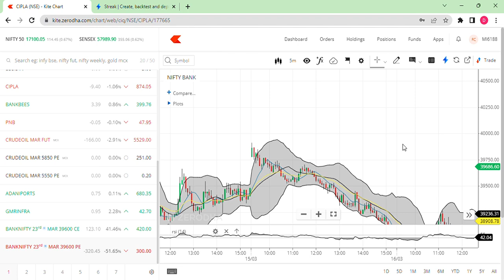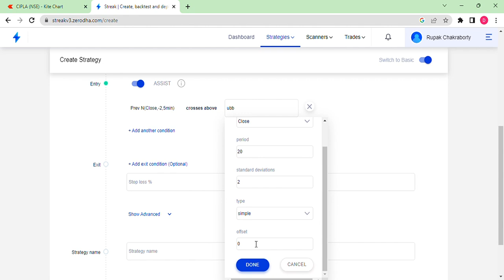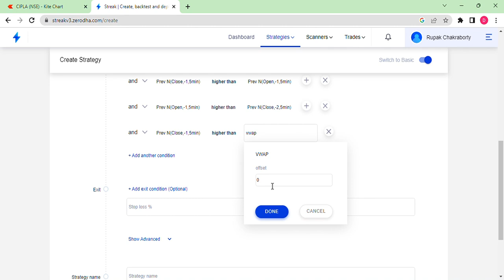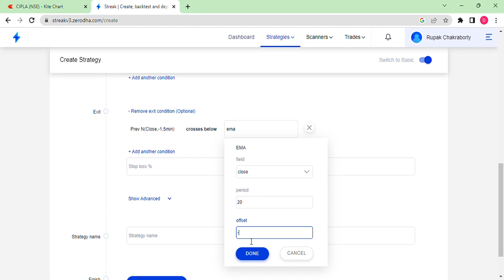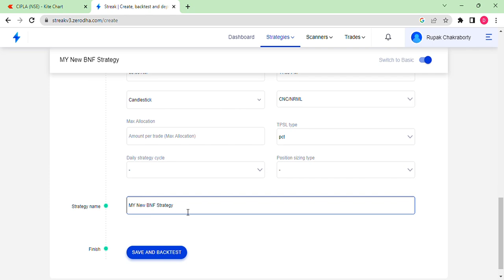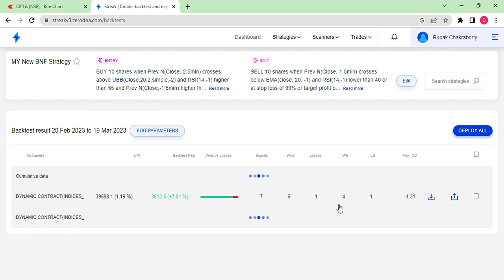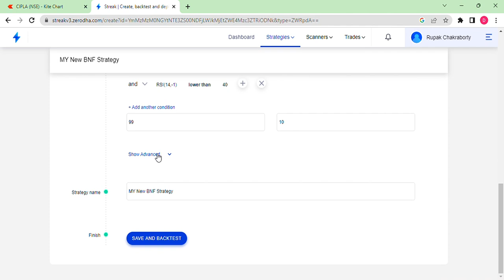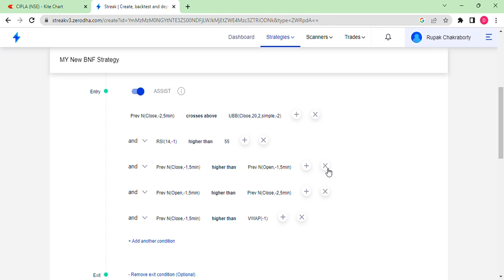Automated Algo Trading Strategy-CE and PE Strategy BANKNIFTY-CNC-Streak Kite Zerodha-HINDI High WINS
Download Rigi App from Playstore and use this link to join:
No Telegram download Rigi App

This is not a tip video. This video can be used only to understand how candlesticks can be used to study the market/stock at a particular time and their movements. This shall be used for understanding purpose only and is not fact. This channel is not responsible for any losses faced by anyone using this strategy. Paper trading is always advised before applying any strategy. Strategy also varies from stock to stock and also depends upon market movements and emotions. Strategy also varies from person to person. It depends upon the way of understanding.
This is not a SEBI Registered Channel. Before investing please consult your financial advisor.